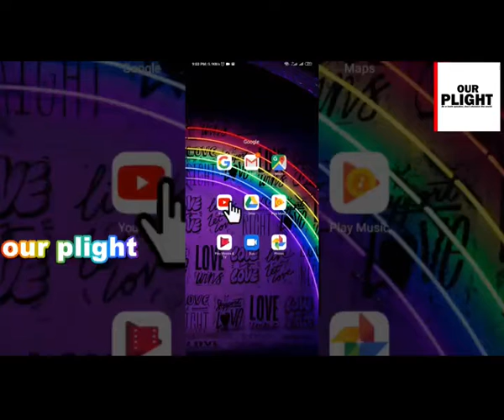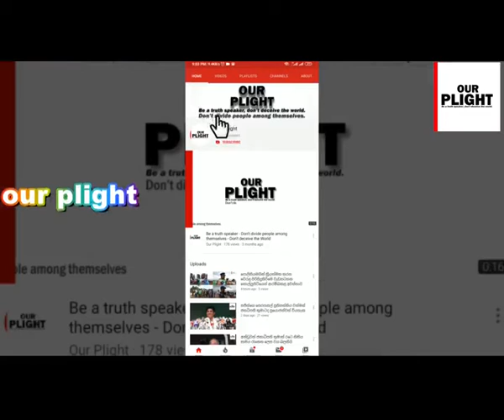සජිත් ප්‍රෙමදාස රජයක් යටතේ කප්පාදු කළ සැමදෙයක්ම වැටුපක්ම ලබාදෙනවා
මැතිවරණයට පෙර අහන්න ලැබුන සිත්ගන්නාසුළු කථා